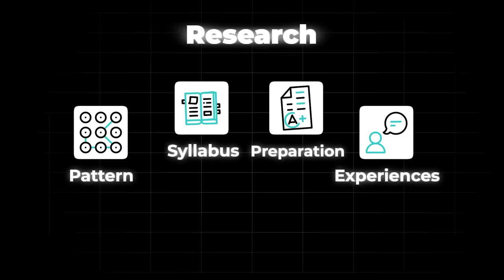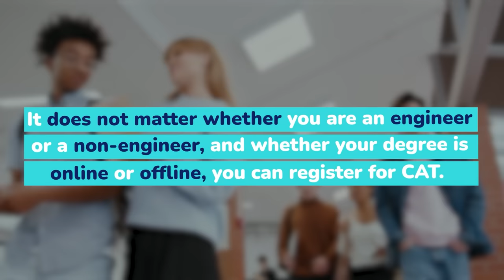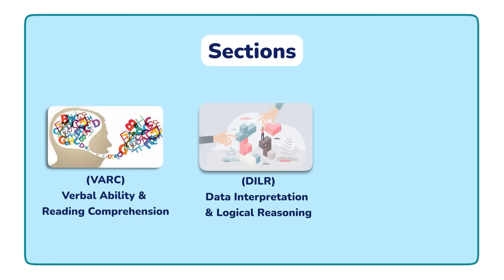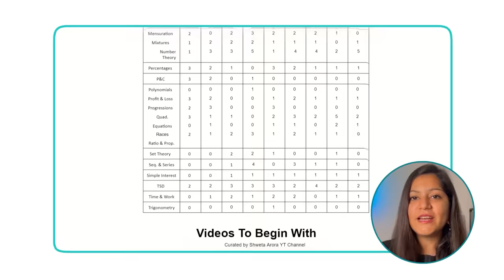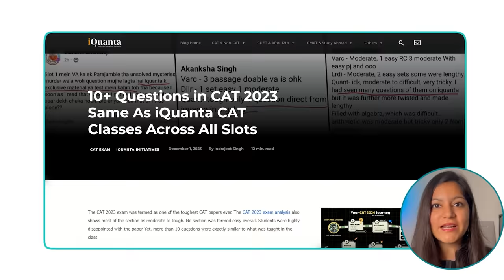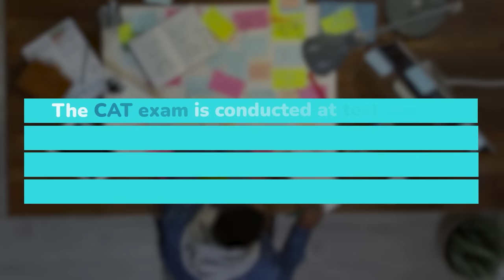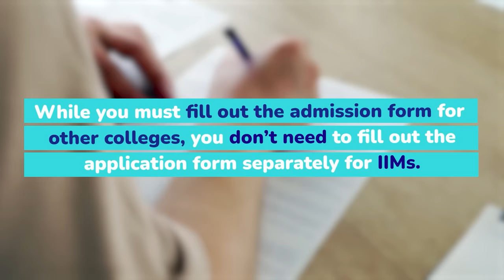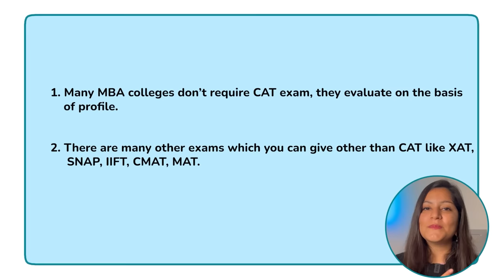Everything about CAT 2024 in 1 Click ✅ CAT Exam COMPLETE Details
Are you seeking CAT Exam Complete Details to prepare for the 2024 CAT exam? If you're looking for the right place to know the CAT Exam details and how to prepare for CAT 2024 and haven't found it yet, this video provides a complete roadmap for the CAT Exam 2024.

✅ Access my GDPI (MBA interview) prep course: shwetaarora.in

Even if you're a beginner CAT 2024 aspirant or you’ve no idea about MBA Exam Preparation to study for CAT Exam, you won't need anything else apart from this video to understand what the exam is and how to prepare for it.

This video covers everything you need to know about the CAT exam – CAT Admission process, CAT Exam eligibility, CAT Exam Schedule, Structure & Pattern of CAT Exam, CAT Form details, Difficulty level of CAT Exam, CAT 2024 syllabus, CAT Exam fees, CAT preparation for beginners, CAT selection process, CAT Exam dates: when to apply for CAT Exam and much more; all about CAT Exam in detail!

Whether you're planning to take coaching for MBA Entrance Exams or want to do CAT without coaching, this video will help you make an informed decision. You will find all the CAT details 2024 you need for your CAT 2024 preparation journey in this single video.

I hope these comprehensive details about CAT preparation for MBA aspirants will help you to plan for CAT Exam effectively.